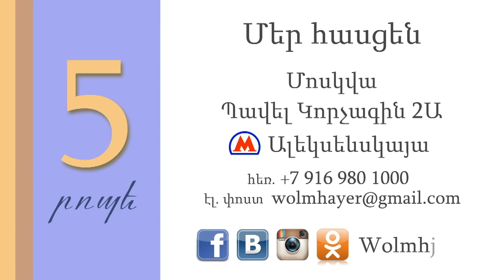Մի վիճիր / MI VICHIR / Գոռ Մեխակյան